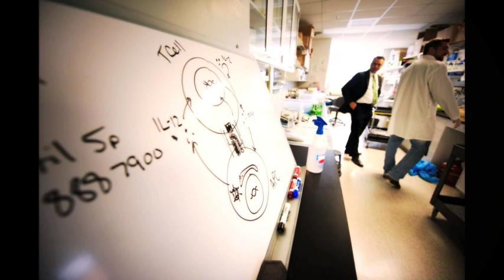Spartan Sagas: Andrea Amalfitano, High tech meets high hopes.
As a physician and scientist, Andrea Amalfitano knows that although cures may not exist for the illnesses he encounters in his patients, all hope is not lost.

"Hope plays an important role and, in fact, it's one that consumes me," says Amalfitano, who received bachelor's and doctoral degrees in microbiology and a doctorate in osteopathic medicine from Michigan State.

The Osteopathic Heritage Foundation Endowed Chair in MSU's College of Osteopathic Medicine, Amalfitano divides his time between his clinic, where he sees patients, and his lab, where he develops gene-transfer technologies that are used not only to treat genetic diseases but also to attack other diseases—from malaria to colon cancer to HIV/AIDS.

According to Amalfitano, spending time with patients is critical to understanding the intricacies of an illness.

"If I was strictly in the laboratory, I personally just think I would not have a clue about many of the conditions or the diseases that I'm attempting to treat right now based on our research," says Amalfitano. "I'm constantly learning new things from my patients."

Spartans Will.